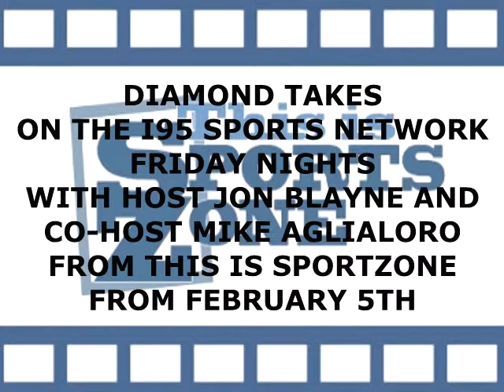NFL in London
Diamond Takes' Jon Blayne and SportsZone's Mike Aglialoro discuss the likelihood of an NFL team moving to London on the i95 Sports Network.